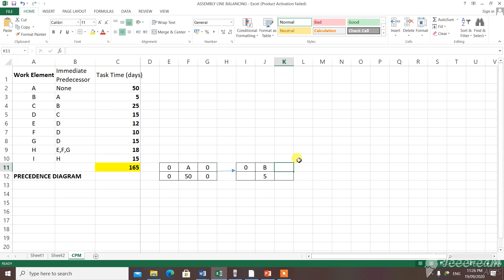CPM PART 1